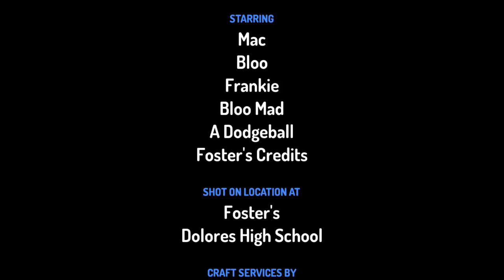Foster's: Bloo goes to School